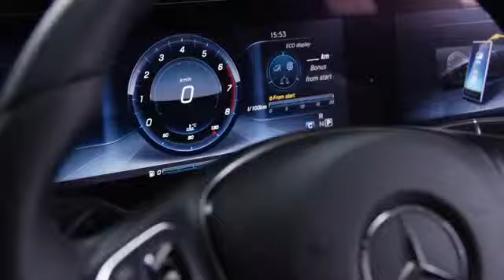O Luxo do novo Mercedes Classe E